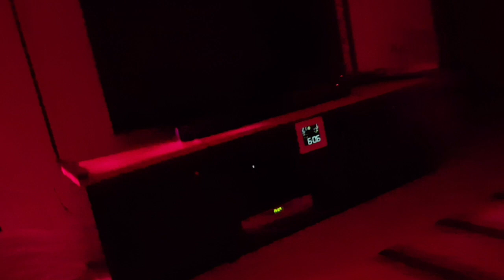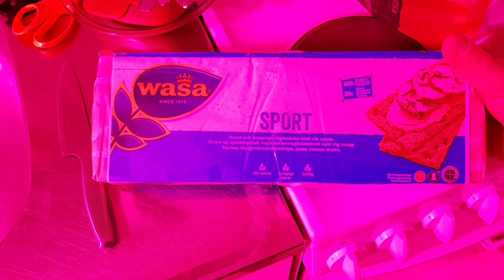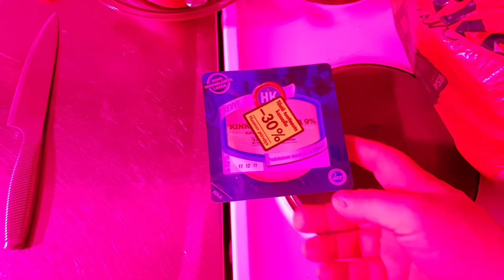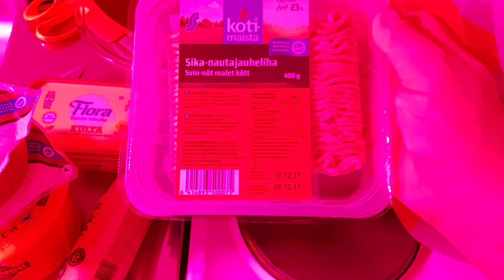14. joulukuuta 2017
Aamua.